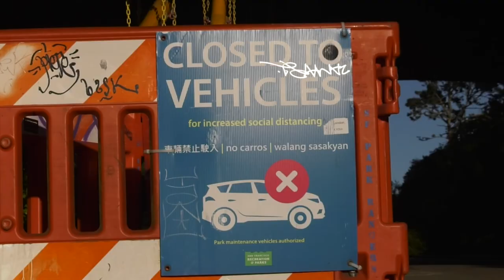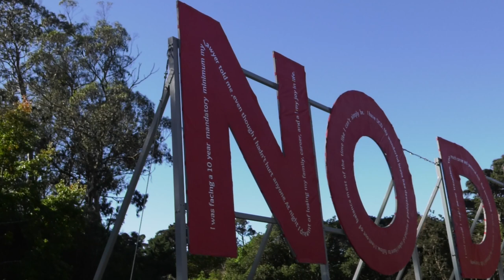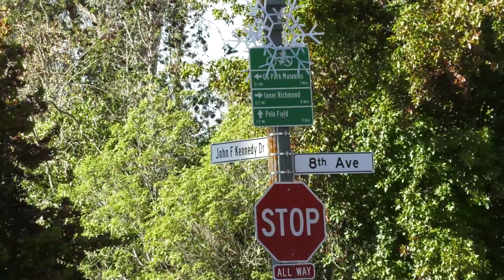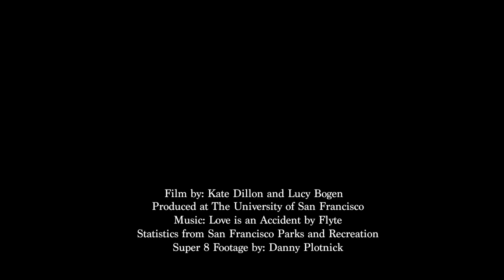The Promenade - Kate Dillon & Lucy Bogen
The Promenade - Kate Dillon & Lucy Bogen, 2023

A short documentary about the JFK Promenade in Golden Gate Park. Produced at the University of San Francisco for the Intro to Video Production Class.